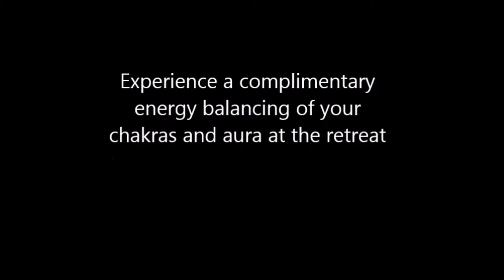Wellness Program and Health Retreat Sydney area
Find out how to get relief from many health issues with the Core Self Awakening.  This wellness program starts with the fun activity of hooping for your physical core then you dive into your emotional core and mental core beliefs with meditation and energy balancing.